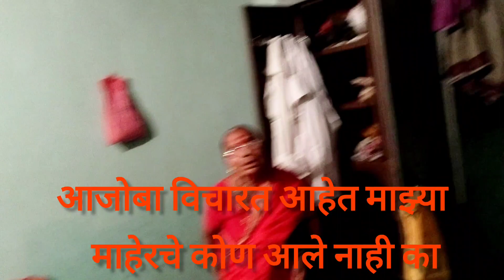आमच्या गावची यात्रा/देवाला आणण्यासाठी कुठल्याही प्रकारचा मेना पालखी नसते/नक्की पहा